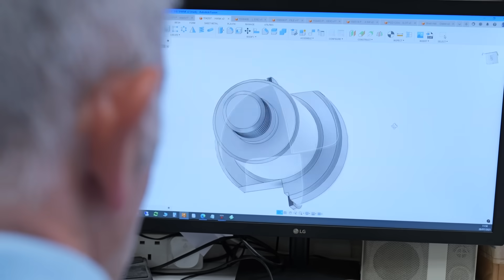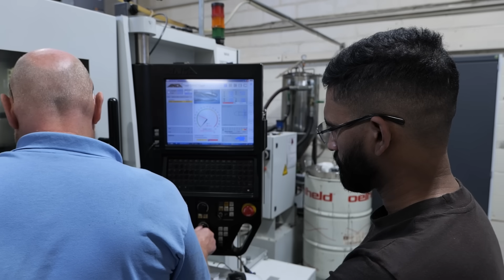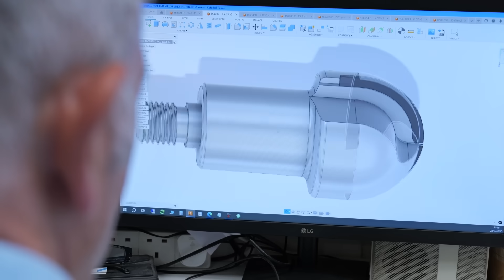The British toolmaker that took productivity up by 4000%?!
Precision-driven Prima Tooling in Essex manufactures, regrinds, and inspects carbide and PCD cutting tools for industries across the UK and America—from luxury cars to aerospace.

With expert design and close collaboration, they helped one customer go from cutting just four to five boards to two hundred and fifty boards—a staggering 4,000% increase in productivity!

MTDCNC’s Rowan Easter-Robinson tours the facility with Mark Cattle and Debra Cattle of Prima Tooling to explore how their experience, knowledge, fast lead times, and in-house machinery turn every tool into a real-world solution.

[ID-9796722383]